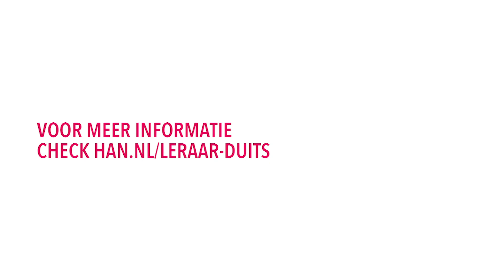Studenten Leraar Duits vertellen waarom zij voor deze studie hebben gekozen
Altijd al willen weten waarom je voor de Lerarenopleiding Duits aan de HAN moet kiezen? Deze studenten vertellen waarom!

Wil je niks van ons missen? Bekijk dan ook eens onze andere socials!